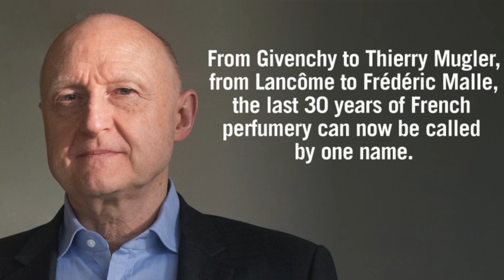TOP 20 DOMINIQUE ROPION FRAGRANCES | Perfumer Dominique Ropion Perfumes | Aphorisms Of A Perfumer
Top 20 Dominique Ropion Fragrances | Perfumer Dominique Ropion Perfumes | Aphorisms Of A Perfumer Book

Today it's all about the Fragrances created by Master Perfumer Dominique Ropion. What is your favorite Dominique Ropion Fragrance? Do you enjoy the Fragrances featured in my list? And how would you rank this list?

Some classic Dominique Ropion created Fragrances not featured here include: Givenchy Ysatis, Ralph Lauren Safari, Krazy Krizia, Givenchy Amarige, Dior Dune, Escada Casual Friday, Armani, Acqua Di Gioia, Sisley Soir De Lune, Alexander McQueen My Queen, Viktor&Rolf Flowerbomb, Cacharel Amor Amor, Calvin Klein Euphoria, + 2 new Costume National including Supergloss and CN HOMME PARFUM

What happened to the Orlov Paris Fragrances created by Dominique Ropion? Why were they all redone with new perfumers, new notes, same names?

KENZO JUNGLE L'ELEPHANT: Cardamom, Heliotrope, Cloves, Mango, Ylang-Ylang, Licorice, Vanilla
YSL LA NUIT DE L’HOMME (Anne Flipo, Pierre Wargnye): Cardamom, Lavender, Cedar, Vetiver, Caraway, Bergamot
BOUCHERON OUD DE CARTHAGE: Oud, Leather, Tonka Beans, Labdanum, Honey, Incense
STARCK PARIS PEAU DE SOIE: Powdery Notes, Woods, Musk, Animalic Notes
PENHALIGON'S HEARTLESS HELEN: Tuberose, Woods, Mandarin Orange
ARMANI ORANGERIE VENISE: Bitter Orange, Neroli, Citruses, Bergamot, Buchu, Ambroxan, Moss, Cedar
COSTUME NATIONAL HOMME: Cloves, Cinnamon, Cardamom, Grapefruit, Bergamot, Sandalwood, Labdanum, Thyme, Patchouli
at a Discount
JUSBOX BEAT CAFE: Tobacco, Cedar, Benzoin, Cognac, Leather, Labdanum, Black Pepper, Coriander, Vetiver
LALIQUE LE PARFUM: Vanilla, Tonka Beans, Sandalwood, Heliotrope, West Indian Bay, Pink Pepper, Almonds, Jasmine, Patchouli
YVES SAINT LAURENT SUPREME BOUQUET: Tuberose, Amber, Ylang-Ylang, Woods, Patchouli, Pink Pepper, Bergamot
CHOPARD OUD MALAKI: Oud, Tobacco, Spices, Leather, Woods, Ambergris, Grapefruit, Lavender, Artemisia
MUGLER ALIEN (Laurent Bruyere): Jasmine, Amber, Woods
FREDERIC MALLE CARNAL FLOWER: Tuberose, Eucalyptus, Jasmine, Coconut, Orange Blossom, Ylang-Ylang, Melon, White Musk
at a Discount
LANCOME JASMINS MARZIPANE: Jasmine Sambac, Jasmine, Almonds, Wood, Musk, Bourbon Vanilla, Cashmere Wood
OLFACTIVE STUDIO VIOLET SHOT: Violet Leaves, Green Grass, Vanilla, Patchouli, Labdanum, Mandarin, Pink Pepper, Safraleine
A LAB ON FIRE WHAT WE DO IN PARIS IS SECRET: Tonka Beans, Honey, Lychee Fruit, Heliotrope, Vanilla, Tolu, Amber, Bergamot, Rose
COSTUME NATIONAL SOUL: Oud, Leather, Ambergris, Cardamom, Pink Pepper, Vanilla, Patchouli
FREDERIC MALLE THE NIGHT: Oud, Turkish Rose, Amber
LABORATORIO OLFATTIVO VANAGLORIA: Vanilla, Incense, Olibanum, Tonka, Saffron
FREDERIC MALLE PORTRAIT OF A LADY: Rose, Patchouli, Incense, Sandalwood, Musk, Benzoin
at a Discount

The views and opinions for Top 20 Dominique Ropion Fragrances are all my own. If you're curious to try Top 20 Dominique Ropion Fragrances please buy or obtain samples/decants prior to purchasing a full bottle. Fragrances I like you might not like and vice versa, so I cannot guarantee you will react to the Fragrances I discuss on the channel as I have.